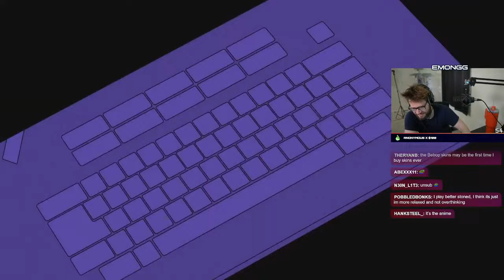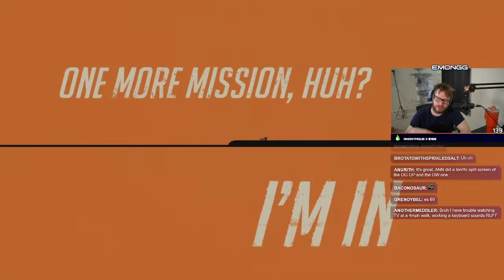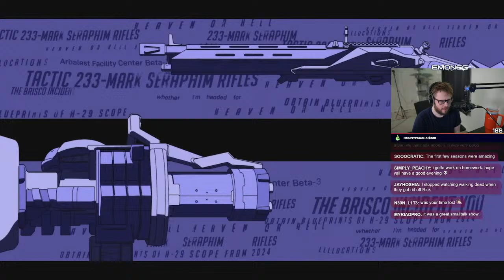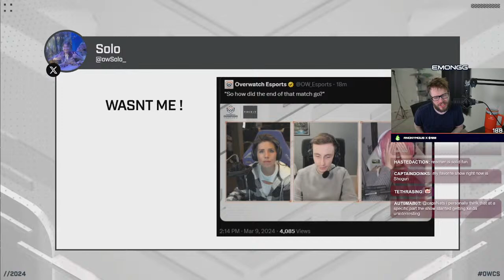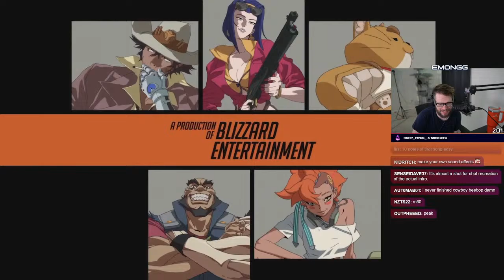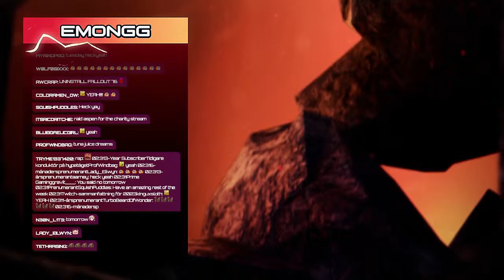OWCS WATCH PARTY